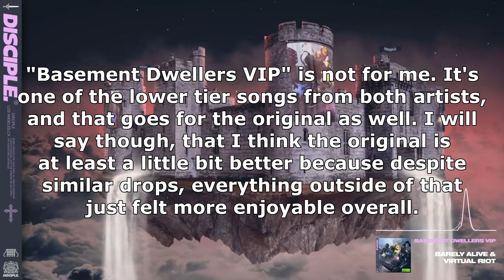Ranking Virtual Riot & Barely Alive - Head To Head Vol.2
I know that both artists have done much better throughout their career, but this compilation is not a good one to listen to if this is your first time hearing about these guys. It's kind of a modern take on some classic songs from them, but overall it's nothing to write home about. Plus, I'm sure at least VR wasn't putting a whole lot of effort in here due to the fact that he was working on a big album at the time, however his stuff still outshined BA's stuff, so I'm not really complaining.

Next Video: Ranking Sharks - Water Elemental EP